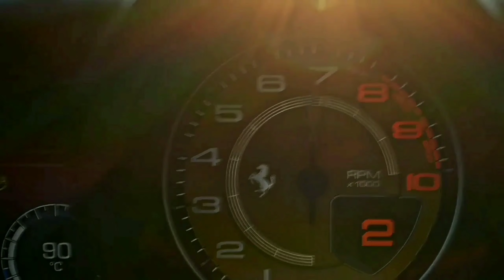2020 Renault KWID | Spied Testing